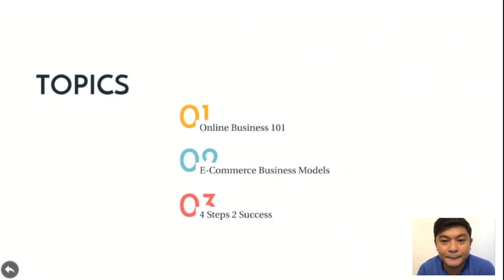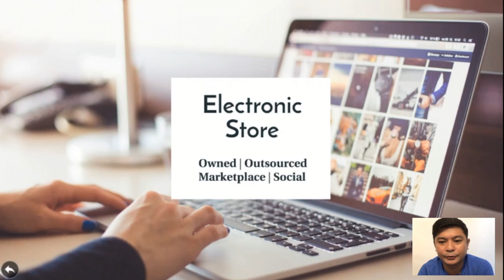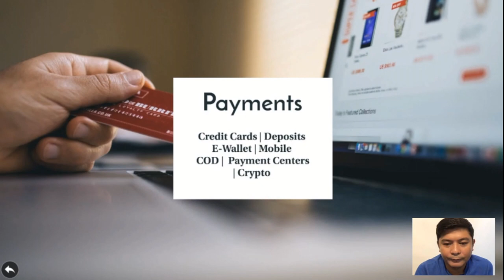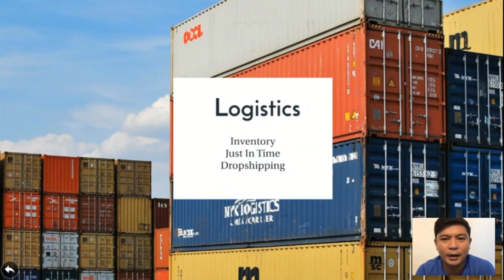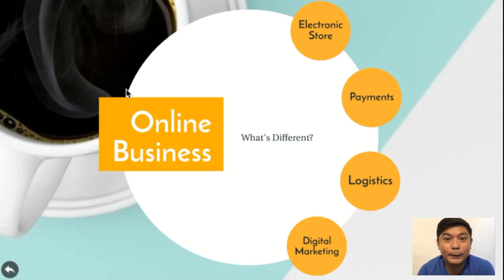4 Must-Have for Online Businesses | 4 na Kailangan sa Pagsimula ng Online Negosyo | RM Nisperos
This 4 must-have for online businesses should be prioritized  by any entrepreneur to be become successful in pursuing entrepreneur. Ito ang mga 4 na kailangan gawin para masimulan ang isang successful na pagnenegosyo online.

RM Nisperos is Senior Lecturer for E-Commerce Entrepreneurship at the University of the Philippines Open University. RM Nisperos is also the Business Intelligence and Marketing Head of Air Materiel Wing Savings and Loan Association. RM Nisperos owns several businesses notable which is Peirsson Consulting - a Strategic Management consulting company. He co-owns Tiara Aesthetic Dentistry, a cosmetic dental clinic in Metro Manila. RM Nisperos also owns transport services under Grab Philippines. RM Nisperos intends to open a lot more business.

RM Nisperos co-authored Cyberpreneurship: Philippine Online Business Startup Guide in 2015. He authored the E-Commerce Entrepreneurship reference book registered under the Philippine National Library.

RM Nisperos finished his MBA at the University of the Philippines Diliman. RM Nisperos has a bachelor's degree in Economics from the University of the Philippines Los Banos and BS E-Commerce from the Asian Institute of E-Commerce.